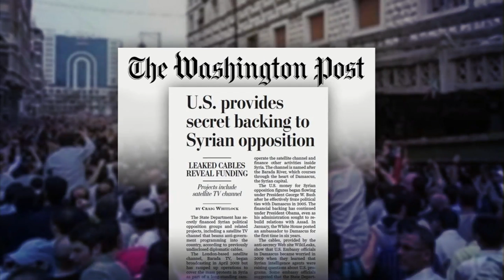News Wrap: Afghan Gunman Kills at Least 2 Outside Defense Ministry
In other news Monday, a gunman in an Afghan army uniform killed at least two people inside the Afghan Defense Ministry in Kabul. The attack was the latest in a series that killed 16 people since Friday. In Iraq, suicide bombers detonated two car bombs that killed at least nine people outside the heavily fortified Green Zone.